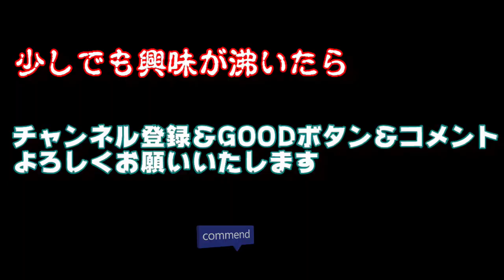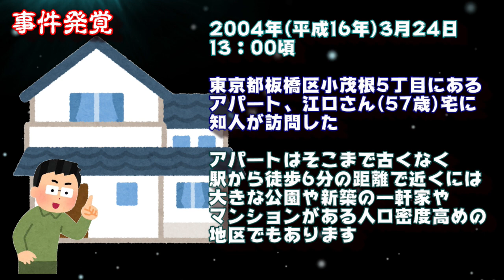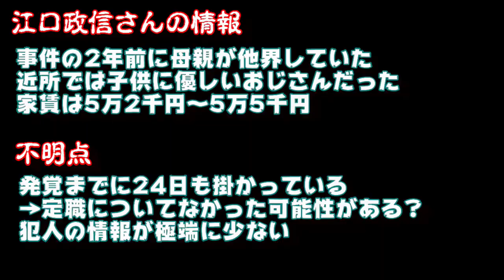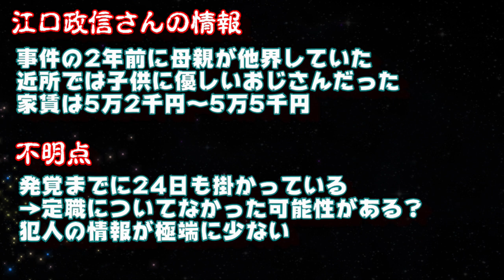【未解決事件】江口政信さんの身に‼小茂根5丁目アパート事件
事件の情報をお持ちの方がいれば警察までお願いします